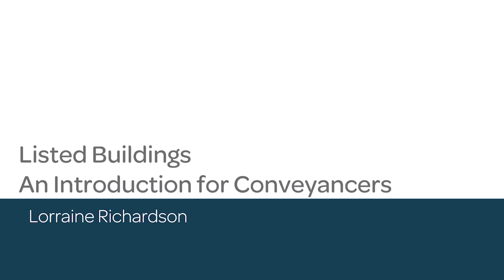Listed Buildings - An Introduction for Conveyancers - Webinar